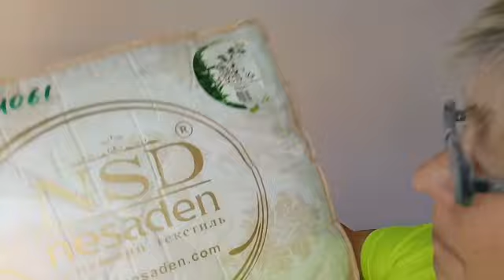Ивановский текстиль//Василек//Обзор посылки//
В этом видео обзор посылки с ВАСИЛЬКА,Много новинок и обновок для меня.
Заходите и выбирайте- ну очень много товара отличного качества.